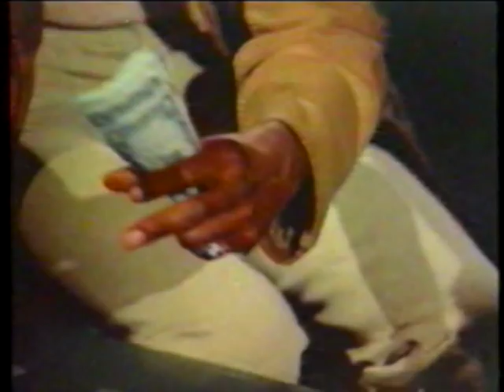The Mack - "I Got's Money"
Light scene from The Mack.  One of my favorites from this classic.